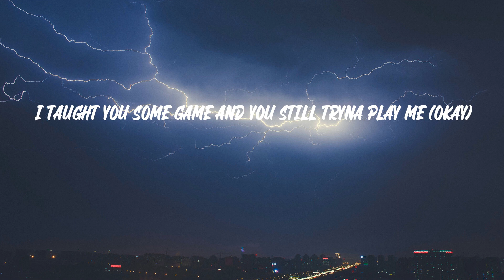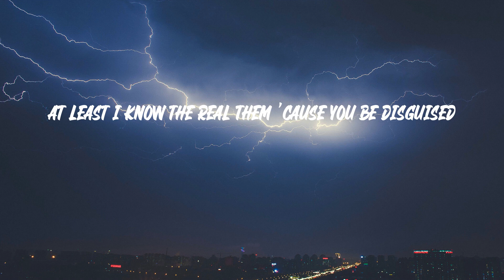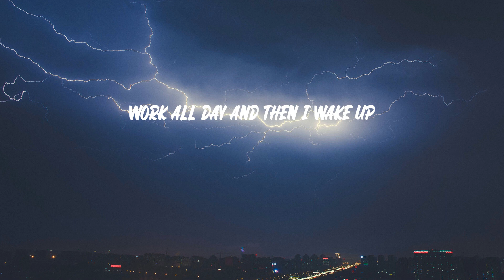Oliver Tree - Life Goes On (Lyrics)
"Life Goes On" lyrics:
Baby, don't play crazy, you're the devil in cheetah print
I swear I can see hell in your eyes
You broke my heart into pieces
I'm havin' these dreams that our love never dies
On and on and on and on and on and (on and on and on)
On and on and on (on and on and on, yuh)
I been seein' you with designer lately (yuh)
No surprise the devil wears Prada, baby (okay)
Feelin' like I'm drownin' in some lava lately (yuh)
I taught you some game and you still tryna play me (okay)
Gotta tell myself, "Keep your cool (yuh, huh), simmer down" (huh, yuh)
They say shit that go around will come back around (huh, huh)
Tryna keep my tool, huh, like a mechanic now (huh, yuh)
No matter what goes down
Baby, drive me crazy, you're a rebel
You see the cliff end straight ahead, but you gon' still drive
They say you hate me, and I feel them
At least I know the real them 'cause you be disguised